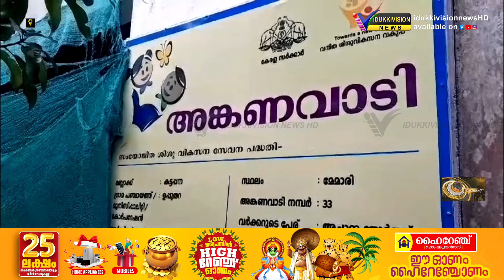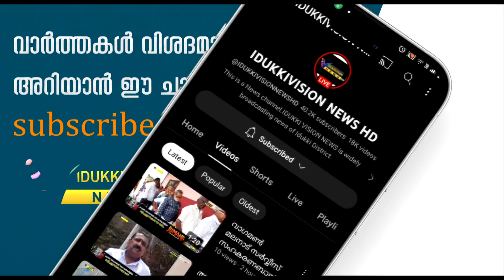മേമാരിക്കുടിയില്‍ പണിതീരാത്ത കമ്മ്യൂണിറ്റി ഹാളില്‍ അംഗണവാടി